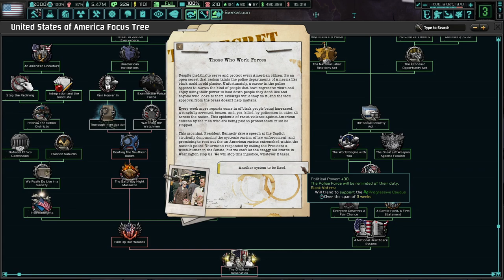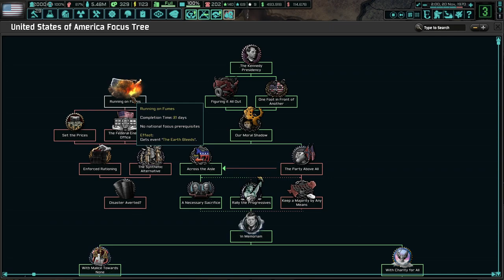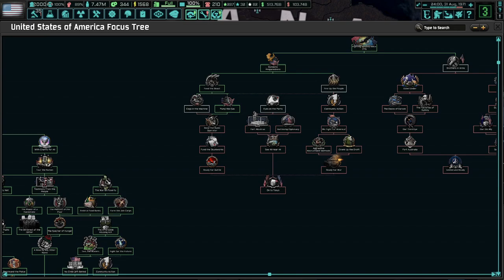RFK's Gamble With COINTELPRO! (FINALE) TNO: Last Days Of Europe, USA - RFK to Romney #5